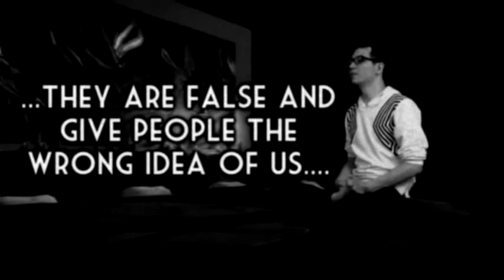Sessue Hayakawa: A Sex Symbol From Foreign Lands (Black & White Edition)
When it comes to Asian representation in film, you can't go any further back than this guy.
Sessue Hayakawa is a Japanese Actor who starred in Hollywood films in the 1910s all the way to the 60s. His most notable roles are in the later years of his life; including The Bridge on the River Kwai (1957) and Swiss Family Robinson (1960). However, back in the beginning of his career, he was actually one of the highest paid stars of his time. But... he wasn't even American! He wasn't even white! How did this happen?